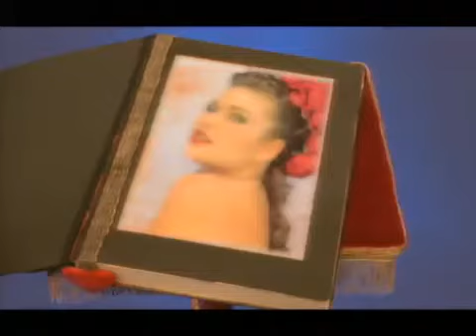Army Of Lovers - Sexual Revolution